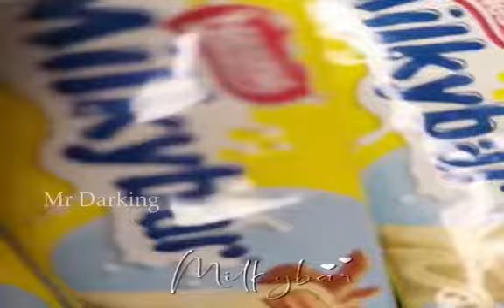Milkybar 🍫 Whatsapp Status 💞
1 rupee milky bar chocolate,
1 rupee milky bar,
milky bar 20 rupees,
milky bar 20 rs,
milky bar 25g,
milky bar advert 2009,
milky bar chocolate 20 rupees,
2010 milky bar ad nz,
milky bar 5 rupees,
milky bar 50 pack,
milky bar chocolate 5 rupees,
5 rupees milky bar,
5 rupees milky bar chocolate